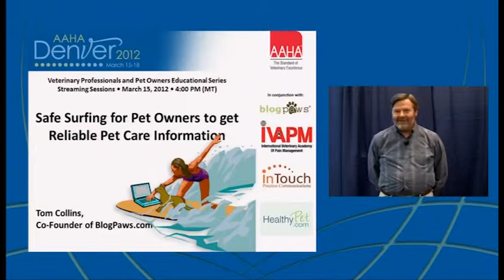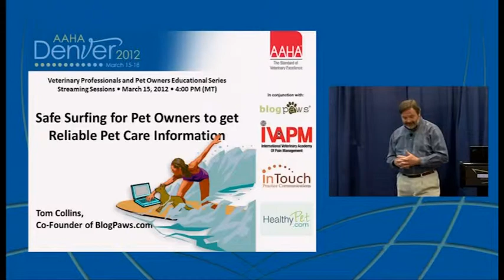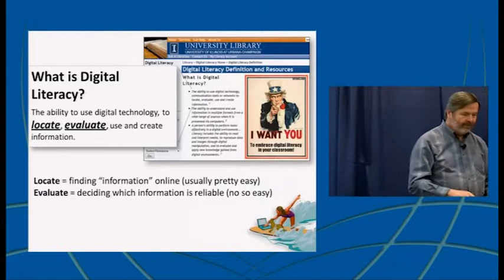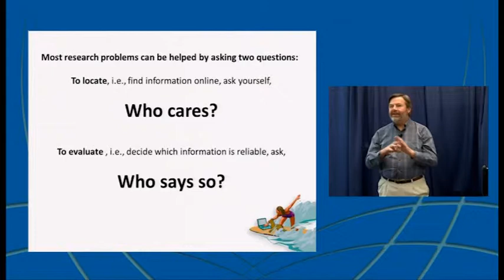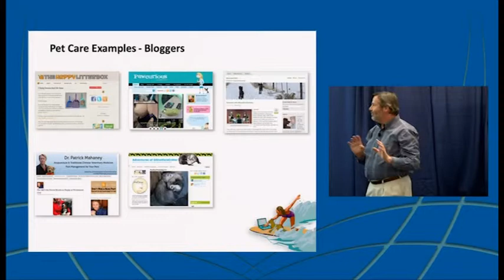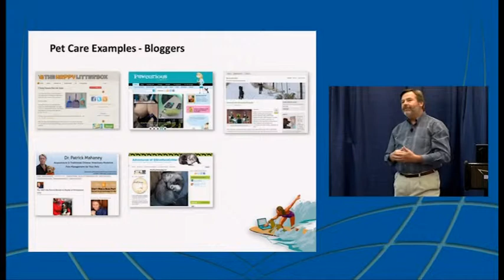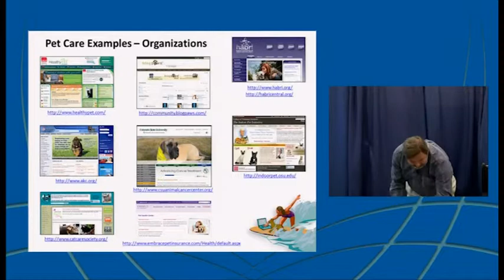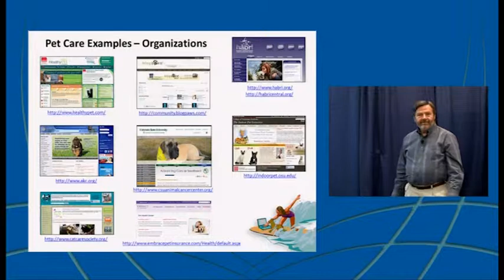Safe Surfing for Pet Owners - Finding Reliable Pet Care Information Online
AAHA 2012 - BlogPaws LiveStreaming Session with Tom Collins